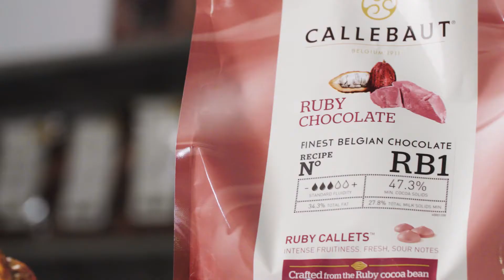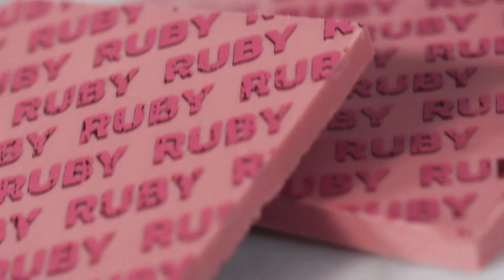Ruby ryan introducing ruby